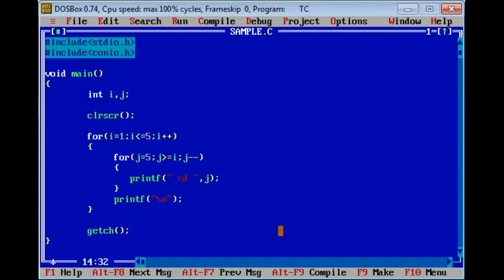#22 C Patterns In Tamil | C Exercise In Tamil | What Is IT?By Ramilamurugan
22 C Patterns In Tamil | C Exercise In Tamil | Patterns in tamil |  What Is IT?By Ramilamurugan